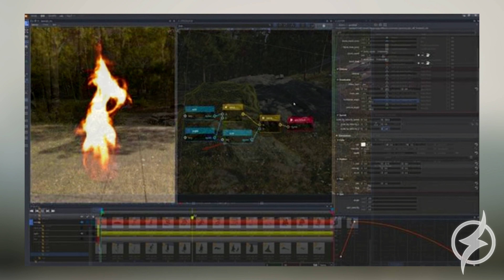ESSE NOVO JOGO PODE IMPRESSIONAR O MUNDO GAMER !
Quando esse jogo chegar, ele pode superar títulos grandes do seu gênero!

| MEU SETUP |